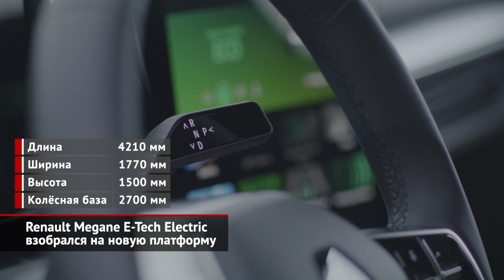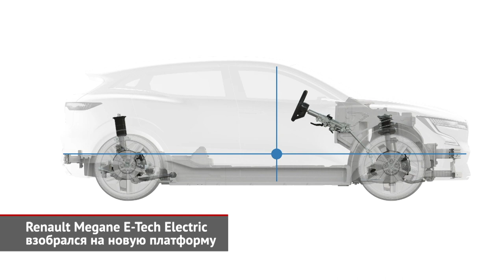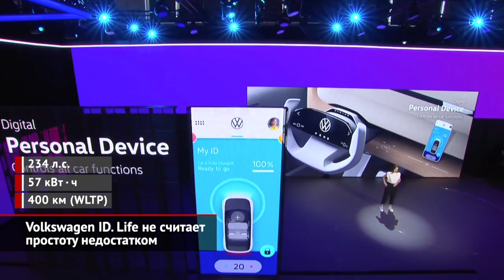Renault Megane E-Tech на новой платформе. Volkswagen ID. Life не считает простоту недостатком | 1660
В прошлом году Renault Megane отпраздновал четвертьвековой юбилей, но подарок поспел только сейчас. Имя ему — Megane E-Tech Electri. Это чисто электрическая машина, что составит компанию традиционному хэтчбеку образца 2015 года. Итак, в основе новинки лежит свежайшая платформа CMF-EV, разработку которой курировал Nissan и уже построил на ней свой кроссовер Ariya. Архитектуру отличает лёгкий — всего 145 кг — силовой агрегат, ультратонкая тяговая батарея плюс оптимизированная компоновка. Базовая 130-сильная версия сможет отмахать 300 км пробега, а старшая 218-сильная, благодаря более ёмкому аккумулятору, почти пятьсот. Привод — строго передний, хотя упомянутая архитектура CMF-EV теоретически поддерживает двухмоторную компоновку. Любопытно, что электрический Megane получился компактным, однако сильно растянутая колёсная база делает модель весьма комфортабельной для задних пассажиров. 440 л объёма багажника — тоже результат солидный. В общем, вещица вышла практичная (во всяком случае, для европейской публики). А чтобы завлекать не только отцов семейств, в Renault подчёркивают: низкий центр тяжести и острое рулевое управление делают машину чрезвычайно азартной. В серию Megane E-Tech Electric пойдёт зимой 2022 года. Притом Renault даже сформировала список комплектаций, но финальные цены будут названы только перед стартом продаж. Кстати, традиционный четвёртый Меган продолжит выпускаться параллельно электрическому! Но надолго ли, похоже, не знают даже сами французы.

Квадратиш унд практиш — это про неожиданно простенький Volkswagen ID. Life, который анонсирует, какими окажутся недорогие батарейные модели марки Volkswagen. В серию таковые, предположительно, пойдут в 2025 году под индексом ID.1 или ID.2. Немцы обещают удержать цену товарной машины на уровне 20 000 €, то есть 1,7 млн ₽ на наши деньги. Если старшие «электрички» имеют заднемоторную компоновку и независимую подвеску, то четырёхметровый малыш скрывает электродвигатель спереди, а также простенькую полузависимую балку сзади вместо дорогостоящей многорычажки. Двигатель выдаёт немалые 230 сил, а 60-киловаттного аккумулятора должно хватать на 400 км пробега. Впрочем, проговаривать техданные концепта — занятие неблагодарное, ведь товарные авто явно будут иметь другие характеристики. Также не имеет смысла подробно описывать складную мягкую крышу, встроенные кинотеатр, деревянную переднюю панель и другие «примочки», которыми напичкан шоу-кар. Все эти шалости нужны лишь, чтобы привлечь внимание публики.